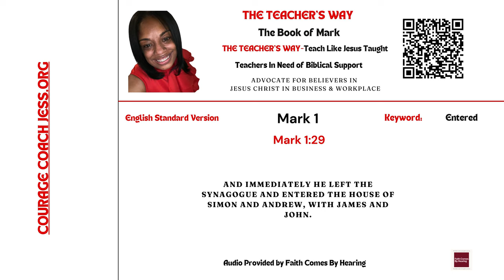The Teacher's Way: Teaching The Way Jesus Taught-The Book of Mark 1:29